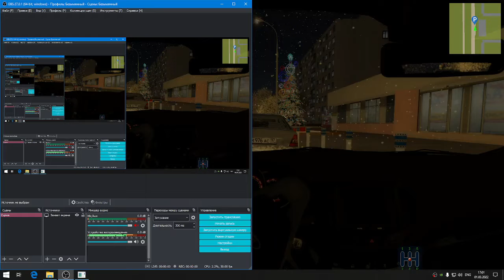Introducing White Borz Styled Driving - Work In Process! | City Car Driving | MANS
MANS Presents!
In this video, you can see me introducing White Borz's driving style. This is such an aggressive type of driving, in which you should already follow the traffic rules, using turn signals, emergency lights in case of driving in the oncoming lane, keep the speed at 79 km/h in the city and at 109 km/h on the highway. But over time, the rules can be violated both accidentally and involuntarily. You will get acquainted with this driving style in the full version of the video. Thanks for watchin'!